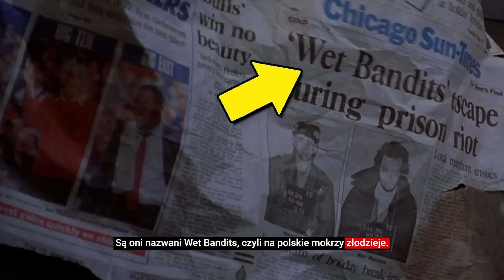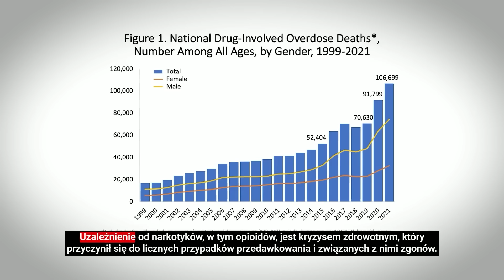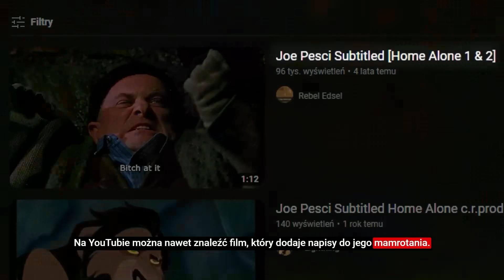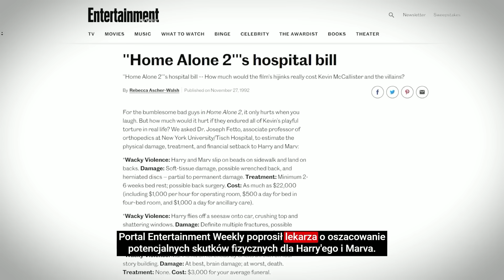Wszystkie SZCZEGÓŁY, które przegapiłeś w KEVIN SAM W NOWYM YORKU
W każdym filmie/serialu znajdą się błędy, eastereggi czy chociażby szczegóły, które łatwo przegapić.
Ja zagłębiłem się w temat i postanowiłem przygotować dla Was właśnie SZCZEGÓŁY, łatwe do przegapienia podczas seansu serialu

Jeżeli odcinek wam się podoba, strzelcie łapkę oraz subskrypcję. W komentarzach będę z wami dyskutować na przeróżne tematy, dlatego właśnie zapraszam do tej sekcji!

Źródła:
oczy

☛Mam otwarte ręce na WSPÓŁPRACĘ!